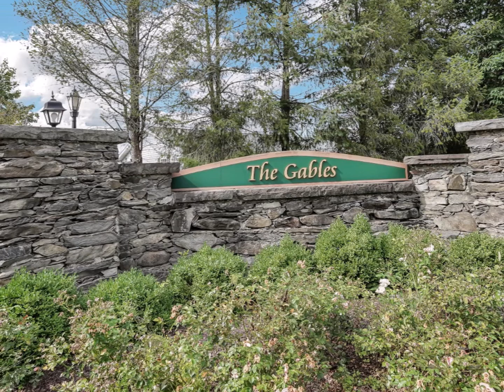8 Vista Lane, Poughkeespie, NY 12603